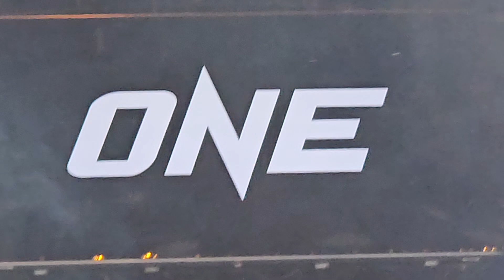โบนัส 3.5 แสนแตก! อิลยาส มูซาเอฟ ชนะน็อก โอท็อป อ.ขวัญเมือง ยกแรก , ONE Lumpinee 27 ต.ค.66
“อิลยาส” คืนฟอร์มเก่งน็อก “โอท็อป”, “ยอดภูผา” ช้ำพ่ายซ้ำอีก

ศึก ONE ลุมพินี 38 ระเบิดความมันโดนใจแฟนกีฬาการต่อสู้สนุกตลอดการแข่งขันเหมือนเดิม เมื่อช่วงค่ำวันศุกร์ที่ 27 ต.ค.ที่ผ่านมา ที่สนามเวทีลุมพินี (รามอินทรา) โดยบรรดานักชกฝีมือฉกาจทั้ง 11 คู่ นัดกันโชว์ผลงานเด่นเพื่อตามล่าฝันได้เซ็นสัญญาเป็นนักกีฬาของ ONE สร้างชื่อในเวทีระดับโลก

คู่เอกของรายการ “โอท็อป อ.ขวัญเมือง” ดาวรุ่งใจห้าว วัย 17 ปี จากอุบลราชธานี เล็งสานต่อฟอร์มแกร่งเก็บแต้มชัยสองไฟต์ติด ปะทะ “อิลยาส มูซาเอฟ” มวยหมัดจอมพลิ้ว วัย 21 ปี จากรัสเซีย ที่ขอกู้ศรัทธาหลังฟอร์มแผ่วพ่าย 3 ไฟต์ติด ในกติกามวยไทย รุ่นแบนตัมเวต (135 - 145 ป.)

เปิดฉากยกแรก เป็นทางฝั่ง “อิลยาส” เดินเข้าทำและออกอาวุธได้อย่างจะแจ้ง โดยเฉพาะลูกเตะก้านคอที่ทำเอา "โอท็อป" ถึงกับสะเทือน ก่อนจะได้จังหวะสับศอกกลับเรียกนับ “โอท็อป” ได้สำเร็จ แม้จะยังฝืนลุกขึ้นมาได้ แต่ “อิลยาส” ก็ไม่ปล่อยให้วินาทีทองหลุดลอย เขวี้ยงหมัดขวาเต็มกราม ปิดเกมชนะน็อกไปแบบหมดจดในช่วงท้ายยกแรก พร้อมคว้าโบนัส 3.5 แสนบาทกลับบ้าน

ส่วนคู่เอกภาคอินเตอร์ “ยอดภูผา วิมานแอร์” มวยหมัดหนัก วัย 19 ปี จากชัยภูมิ ดีกรีนักกีฬา ONE ได้คิวกลับมาล้างอายจากการแพ้น็อกในไฟต์ล่าสุด ปะทะรุ่นพี่สายแข็งจากอุซเบกิสถาน “มาฟลุด ตูปิเยฟ” วัย 33 ปี ที่หวังกลับมาล่าแต้มชัยต่อเนื่อง ในกติกามวยไทย รุ่นแบนตัมเวต (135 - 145 ป.)

เปิดฉากเสียงระฆังดังขึ้น “ยอดภูผา” ที่เสียบเปรียบช่วงชกพยายามจี้ติดชิดวงใน ยกสองนักชกขวัญใจคนไทยเดินลุยต่อทันทีแต่กลับมาเสียท่าโดนหมัดขวาของ “มาฟลุด” สวนเข้าเต็มคางหล่นเสียนับ 8 ไปก่อน เข้ายกตัดสิน “ยอดภูผา” เทหมดหน้าตักใช้ลูกเตะตัดขาเป็นอาวุธเด็ดนำทาง แต่คู่ชกยังมีหมัดแม่นยำเอาตัวรอดไปได้ จบเกม “มาฟลุด” เบียดชนะไปด้วยคะแนนเสียงข้างมาก ยัดเยียดให้ “ยอดภูผา” ต้องพ่ายแพ้สองไฟต์ติด

แจกจุใจ 7 นักกีฬาฟอร์มเด่นรับโบนัสเข้ากระเป๋า

จากการต่อสู้อันเข้มข้นได้ใจของผู้ชมแบบเต็มเปา ร้อนถึง บิ๊กบอส “ชาตรี ศิษย์ยอดธง” อดใจไม่ไหวสั่งจ่ายเงินรางวัลโบนัสพิเศษแจกให้กับนักกีฬาที่ทำผลงานดุเดือดประทับใจ 7 ราย รวมเป็นเงินทั้งสิ้น 2.45 ล้านบาท (สองล้านสี่แสนห้าหมื่นบาท) ได้แก่

1. ฟริตซ์ บิอักตัน  (โบนัส 3.5 แสนบาท)
2. เลนนี บลาซี (โบนัส 3.5 แสนบาท)
3. ยอดสิงห์ดำ เกียรติกำธร (โบนัส 3.5 แสนบาท)
4. เพชรกาฟิวส์ จิตรเมืองนนท์ (โบนัส 3.5 แสนบาท)
5. หนุ่มพังงา อีเกิลมวยไทย (โบนัส 3.5 แสนบาท)
6. ผึ้งหลวง บ้านแรมบ้า (โบนัส 3.5 แสนบาท)
7. อิลยาส มูซาเอฟ (โบนัส 3.5 แสนบาท)

สรุปผลการแข่งขันทุกคู่ศึก ONE ลุมพินี 38

คู่เอก อิลยาส มูซาเอฟ ชนะน็อก โอท็อป อ.ขวัญเมือง นาทีที่ 2:59 ของยกแรก (มวยไทย รุ่นแบนตัมเวต 135 – 145 ป.)
คู่รอง ช่อฟ้า ท.แสงเทียนน้อย ชนะคะแนนเอกฉันท์ ป้อมเพชร พีเค.แสนชัย (มวยไทย แคตช์เวต 132 ป.)
สิงห์โดมทอง นกยีนส์ลาดกระบัง ชนะคะแนนเสียงข้างมาก สเตฟาน เออร์ไวน์ (มวยไทย แคตช์เวต 127 ป.)
ผึ้งหลวง บ้านแรมบ้า ชนะน็อก ซ่อนรัก ศิษย์ ปจว. นาทีที่ 0:16 ของยกสอง (มวยไทย รุ่นฟลายเวต 125 – 135 ป.)
เพชรกาฟิวส์ จิตรเมืองนนท์ ชนะคะแนนเอกฉันท์ หนุ่มพังงา อีเกิลมวยไทย (มวยไทย แคตช์เวต 140 ป.)
ยอดสิงห์ดำ เกียรติกำธร ชนะน็อก ชาละวัน เงาะบางกะปิ นาทีที่ 1:45 ของยกแรก (มวยไทย รุ่นสตรอว์เวต 115 – 125 ป.)
มาฟลุด ตูปิเยฟ ชนะคะแนนเสียงข้างมาก ยอดภูผา วิมานแอร์ (มวยไทย รุ่นแบนตัมเวต 135 – 145 ป.)
คัตซูกิ คิตาโนะ ชนะคะแนนเอกฉันท์ ฮาลิล คูตุกซู (มวยไทย รุ่นเฟเธอร์เวต 145 – 155 ป.)
เลนนี บลาซี ชนะน็อก นนทกิจ ต.หมอศรี นาทีที่ 0:55 ของยกสาม (มวยไทย รุ่นแบนตัมเวต 135 – 145 ป.)
มาร์ค อาเบลาร์โด ชนะทีเคโอ จอร์จี ชาห์รูรามาซานอฟ นาทีที่ 4:43 ของยกสอง (MMA รุ่นแบนตัมเวต 135 – 145 ป.)
ฟริตซ์ บิอักตัน ชนะทีเคโอ ดีพัค พาร์ดวัจ นาทีที่ 1:13 ของยกแรก (MMA รุ่นฟลายเวต 125 – 135 ป.)